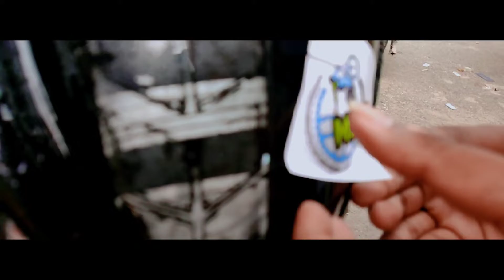Msvz Bogura Grand Opening Rally|Stunt Show|Msvz Bangladesh |@RsFahimChowdhuryOfficial |Ridoy Hasan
Msvz Bogura Grand Opening  Rally|Stunt Show|Msvz Bangladesh |‎@Rs Fahim Chowdhury  |Ridoy Hasan Official